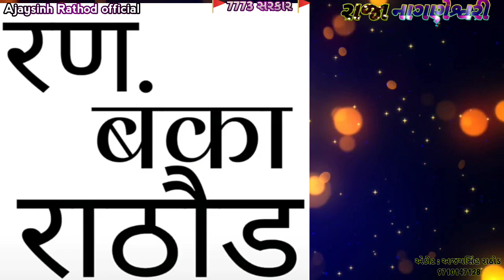Vijay Suvada Ranbanka Rathod Attitude WhatsApp Status 🦁👑